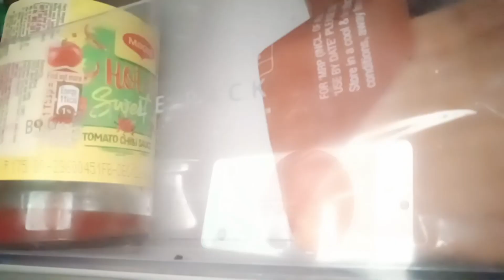Day 5: 30-Day Intermittent Fasting Milestone, Period Progress & Giveaway Thrills!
Welcome back to my 30-day intermittent fasting journey! On Day 5, we're hitting a significant milestone in our fasting adventure. Join me as I share the highs and challenges of this transformative experience.

🍽️ Fasting Milestone: Today marks a major achievement in our 30-day journey. Discover the progress made and the lessons learned as we continue on this path toward a healthier lifestyle.

🩸 Period Progress: Navigating fasting alongside the changes that come with my period has been a unique challenge. I'll discuss strategies and insights into managing both aspects of my health journey.

👇 Timestamps:
0:00 - Glimpses
00:09 - Introduction
00:55 - morning routine
01:25 - Morning drink preparation
03:21- Breakfast preparation
05:24- Domestic work
05:58- video editing work
06:22- Lunch preparation
09:06- Dessert
09:36--Night skin care routine
10:17- Dinner Preparation
13:38- Giveaway Announcement & Question
14:44- Behind the scenes

🎬 Join me in this eventful Day 5 update filled with achievements, insights, and thrilling giveaway news!